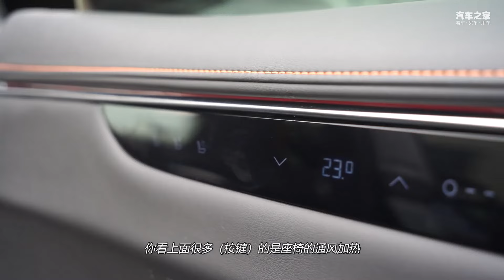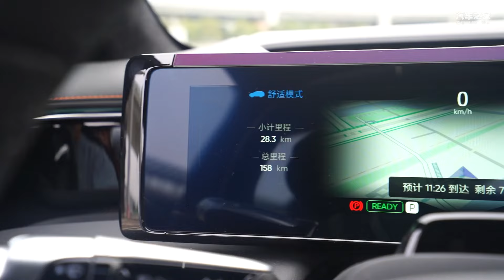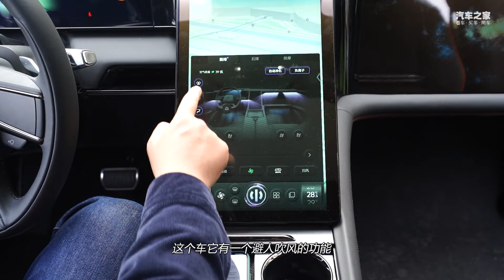下个时代的车该有的样子！2021首发体验高端智能电动车——高合HiPhi X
_________________★独家授权★_________________
华人运通的首款作品—高合HiPhi X，一个敢卖到80万的自主品牌新能源，一部从PPT里面蹦出来的大玩具，一台个头比Q7还大风阻却小到能插进空气里的大怪物，一台有两个卡罗拉重加速只要3.9s的超跑SUV，一台全车有1712颗LED光源大灯像投影仪还能编程的车，一台仅开门就能有6种模式的... 你也不知道如何去定义它，它自己给自己的定义是：用场景定义设计，用软件定义汽车，用共创定义价值，总之，越说越像在写PPT，但是人家真说到做到了，不信你看看？ 不过也别光被这些吸走注意力，仅从一台车的角度来看它，它够豪华，够宽敞，够智能，够舒服。 轮到你说：你觉得高合HiPhi X应该是汽车进入下个时代的第一步吗？